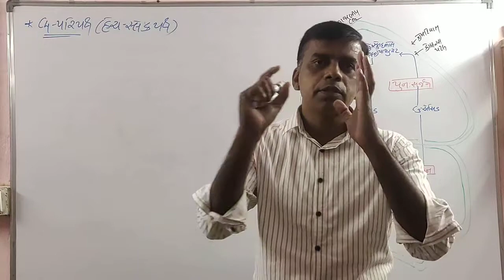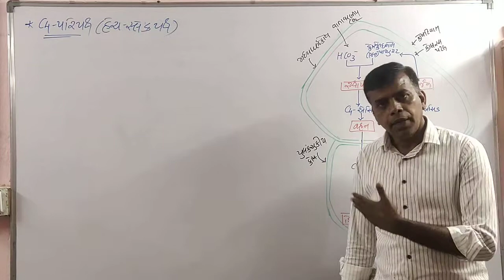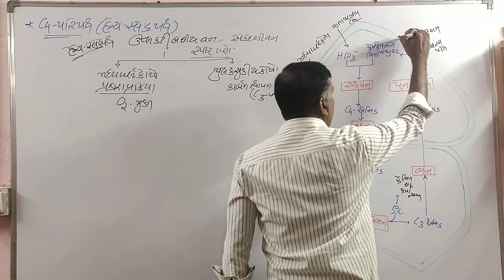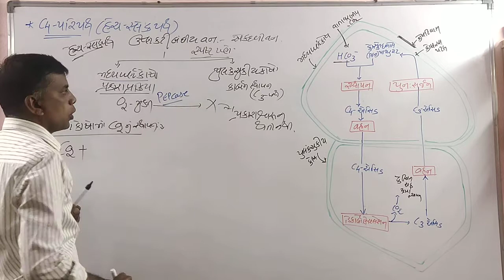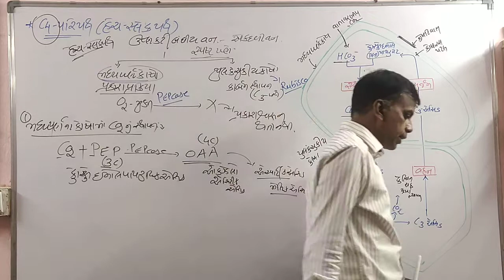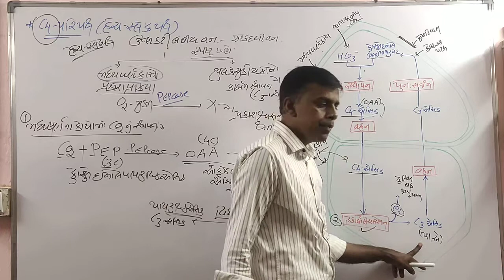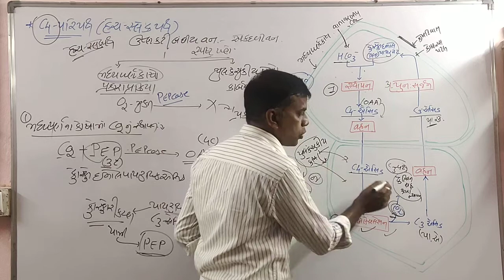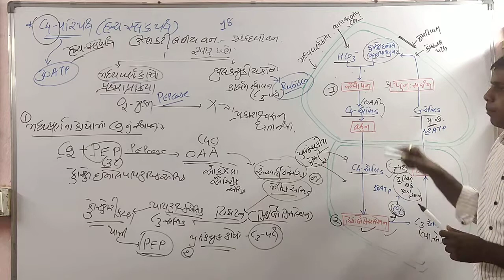STD 11chap 13lect 10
C4-પરિપથ